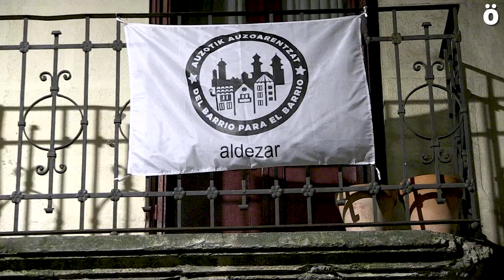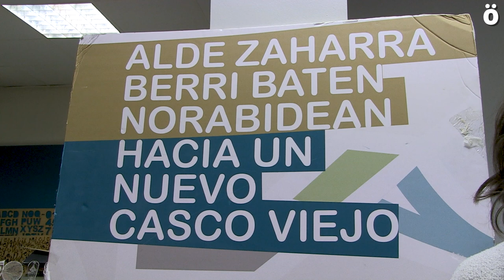Caceroladas y protestas en Iruñea frente a la última “Mayada” que rescinde los contratos de los SAPC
Vecinas y vecinos de distintos barrios de Iruñea han realizado esta tarde una cacerolada ante la decisión de Navarra Suma de rescindir los contratos de los Servicios de Acción Preventiva Comunitaria. La coalición derechista tiene la intención de gestionar directamente un trabajo que hasta ahora llevaban a cabo diversas asociaciones mediante un nuevo programa llamado “Coworkids” cuyo nombre, además ya está registrado por una empresa riojana.